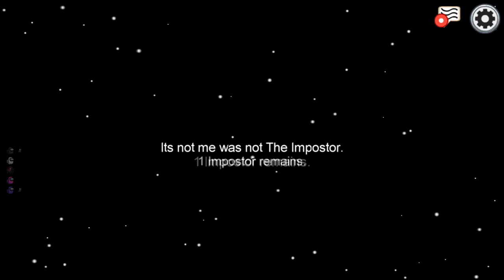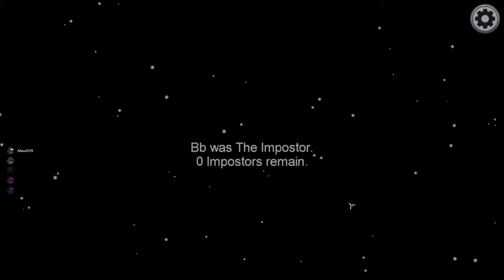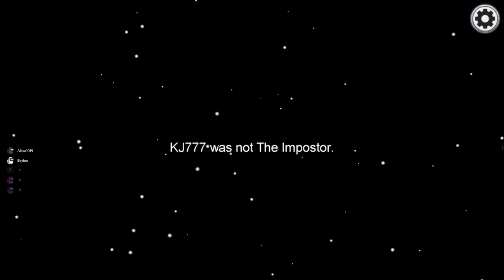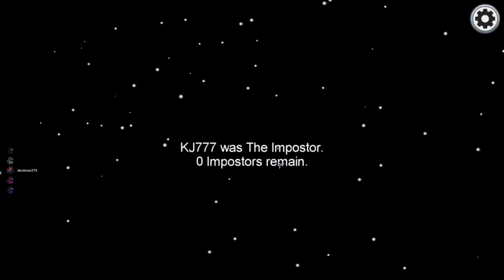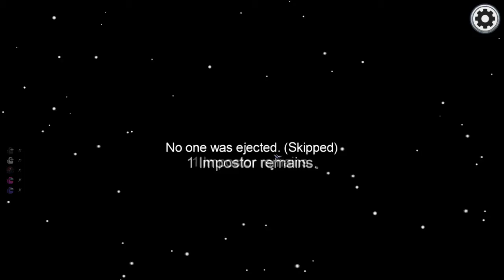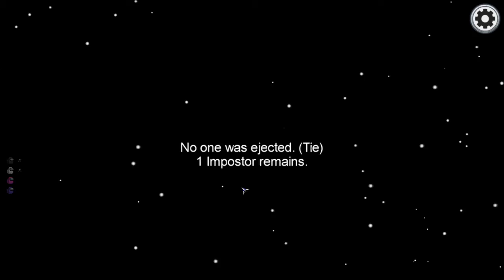[FR] Among Us. Bbyloo's Mastermind! P.2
Original Upload: 17 December 2020

2ieme partie! on s'ameliore tranquillement mais quand meme de la stupiditer. et c'es fois la Bbyloo etais pas mal souvent l'imposteur.

un gros merci a Alexa1019 a m'aider a travailler sur mes projets!